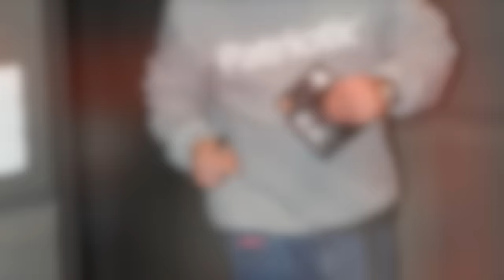Zbuku x RX - List do Chady (cuty DjElement)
Numer powstał spontanicznie, na rocznicę śmierci Tomka.

Bardzo nam Ciebie brakuje i nie możemy pogodzić się z Twoją śmiercią.  Mam nadzieje, że jest Ci tam lepiej, zrobimy wszystko, żeby pamięć o Tobie nigdy nie zginęła. Spoczywaj w pokoju ! Do zobaczenia !